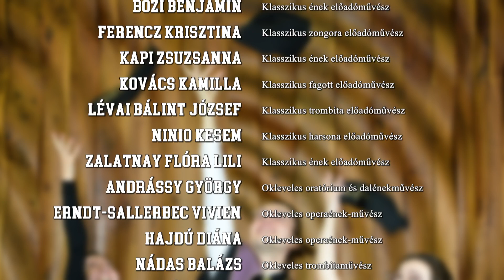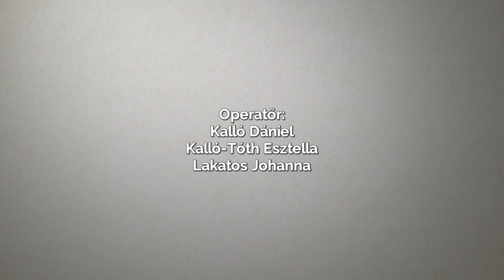2019/2020 Online Tanévzáró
Ebben az esztendőben a koronavírus járvány következtében nincs lehetőségünk arra hogy a Liszt teremben tartsuk a tanévzáró ünnepséget, beszámoljunk az év eseményeiről, kiosszuk a diplomákat. Ezért folyamodtunk ehhez a lehetőséghez, hogy egy ilyen online video formájában köszöntsük a hallgatókat, meséljünk, mi minden történt velünk ebben az esztendőben.
Kérem fogadják szeretettel!